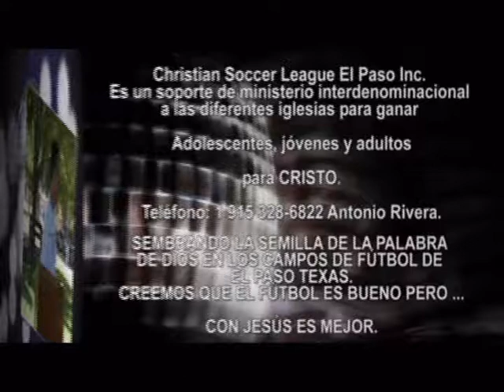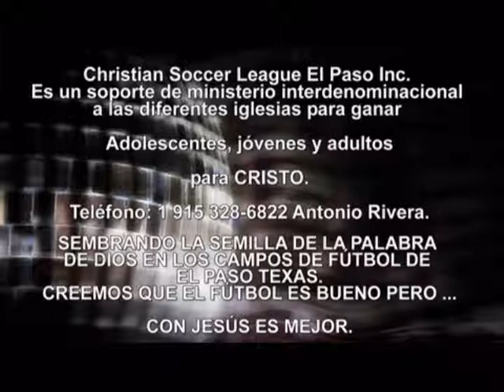JESUCRISTO RESUCITÓ Predicas Cristianas - Sermon Cristiano - Predica Reflexión - Dr. Sergio Ramos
VÍDEOS DE HOY:  JESUCRISTO RESUCITÓ, MÚSICA CRISTIANA PARA JÓVENES, Música Cristiana, canciones cristianas para jóvenes, PREDICACIONES CRISTIANAS EVANGÉLICAS, PREDICACIONES CRISTIANAS PARA JOVENES, Predicaciones para Jóvenes, predicaciones para jóvenes pentecostales,  predicaciones para jóvenes adultos, predicaciones para jóvenes cristianos evangélicos, predicaciones para jóvenes cristianos, predicaciones para jóvenes evangélicos, Predicas Juveniles, Predica Juvenil, Sermón Juvenil, Sermón para Jóvenes, Sermones en video para jóvenes, Predicas en video para jóvenes, Predicaciones en Video para jóvenes, jóvenes para Cristo, juventud para Cristo, Sermons for youth, The soccer coaching bible, Christian youth groups, Sermon series, Christian soccer league, Christian soccer association, Christian soccer camps, Csoccernews, Christian soccer, Youth ministry games, Youth group ministry, Youth for Christ, Christian soccer league El Paso, Youth group, Church, Youth, Christian soccer players, Christian soccer balls, Small groups,